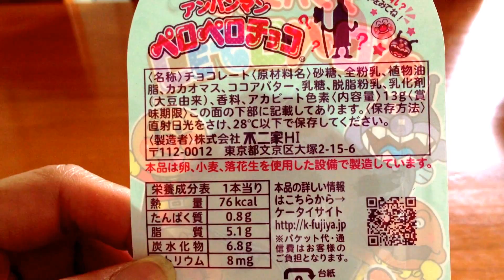アンパンマンペロペロチョコ☆ドキンちゃん